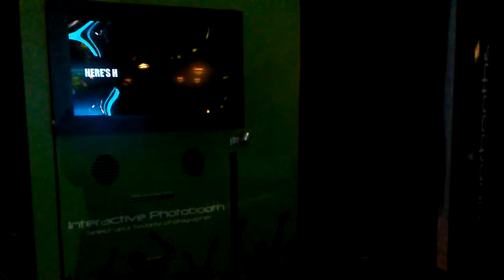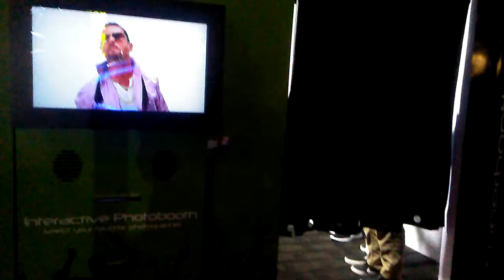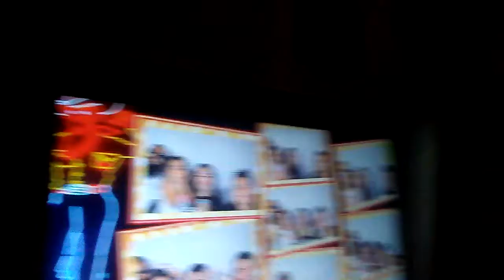Photo booth d&b